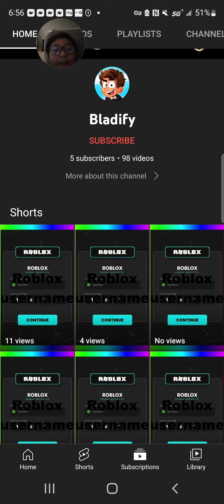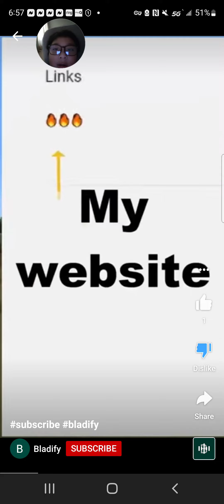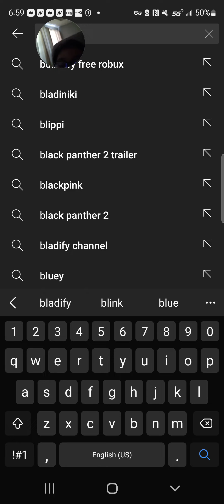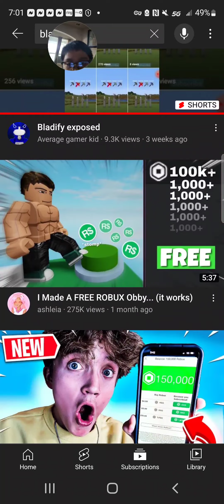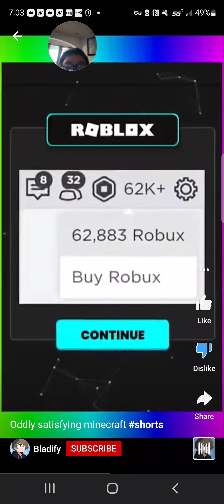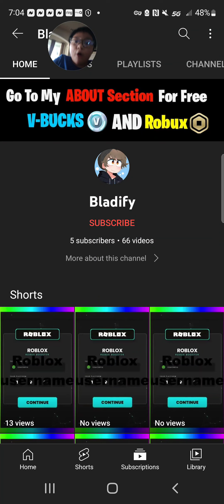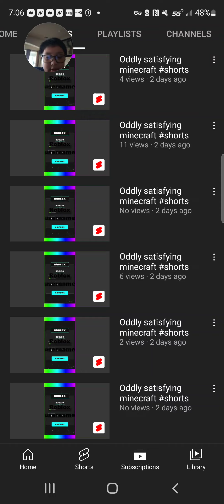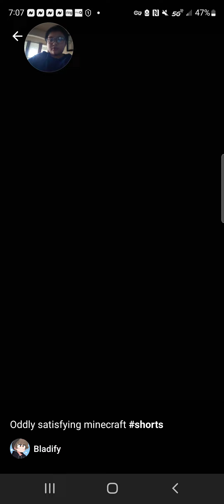please watch this video. talking about fake YouTube channels + they broke my YouTube please like